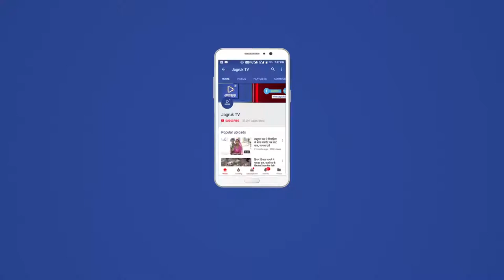JAGRUK TV - जोधपुर। ऑयल मिल को साढ़े तेरह लाख की चपत लगाने का आरोपी गिरफ्तार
जोधपुर। भीतरी शहर के सिवांची गेट इलाके में रामऋषि आश्रम रोड पर स्थित एक कंपनी में काम करने वाले सेल्समैन ने माल सप्लाई करने के बाद पार्टियों से पेमेंट लेकर कंपनी के खाते में जमा कराने की बजाय हड़प लिए। कई महीनों तक चली इस धांधली का खुलासा हुआ तब आरोपी ने खुद की गलती भी स्वीकार की लेकिन गहराई में जाने पर कंपनी प्रबंधन को पता चला कि शातिर सेल्समैन तकरीबन साढ़े तेरह लाख रुपए से ज्यादा की रकम का गबन कर चुका है। इस संबंध में प्रतापनगर थाने में गत 7 मार्च को केस दर्ज हुआ था। पुलिस ने आरोपी चांदपोल फुलेराव पार्क के पास रहने वाले प्रमोद कुमार पुरोहित को गिरफ्तार कर तीन दिन के रिमांड पर लिया है।
प्रताप नगर थाने के एसआई मूलसिंह ने बताया कि सिवांची गेट रामऋषि आश्रम रोड पर स्थित विष्णु ऑयल मील के निदेशक हेमंत निहलानी की ओर से कोर्ट में पेश इस्तगासा के आधार पर प्रकरण दर्ज किया गया था। इसमें बताया गया कि उनकी फर्म में आटा, बेसन, किराणा का सामान इत्यादि का होलसेल कारोबार है। निहलानी ने प्रदेश के अन्य जिलों उदयपुर, बीकानेर, पालीए अजमेर, रामसमंद, डूंगरपुर, भीलवाड़ा व विजय नगर में मार्केटिंग के लिए प्रमोद कुमार पुरोहित को सेल्समैन के रूप में रखा था। पुरोहित ने मुख्यतया ब्यावर, अजमेर व बीकानेर में कई पार्टियों को माल सप्लाई कराया लेकिन इनमें से किसी पार्टी से पेमेंट खुद के सेविंग अकाउंट में तो किसी से बिल पर ही हस्ताक्षर कर रोकड़ रुपए ले लिए लेकिन यह राशि कंपनी के खाते में जमा नहीं कराई। लंबे समय से कई पार्टियों का कंपनी में बकाया होने पर उनसे संपर्क किया तब पता चला कि पुरोहित को भुगतान कर चुके हैं।